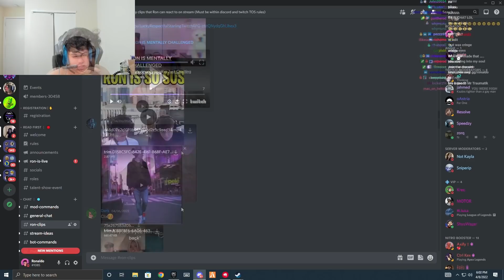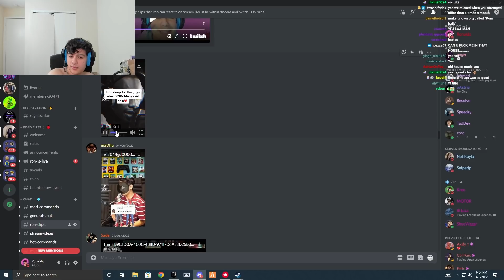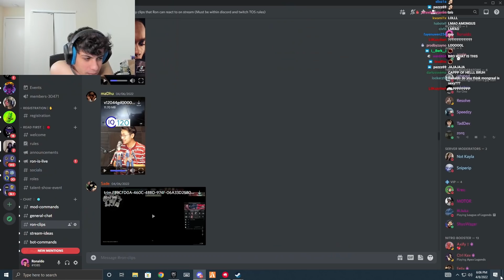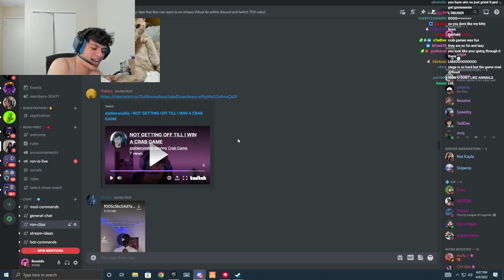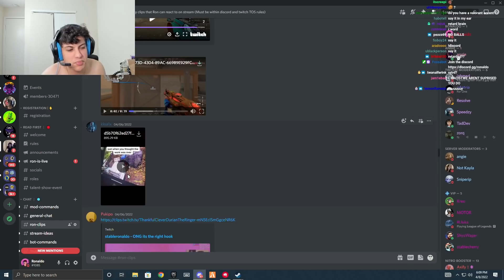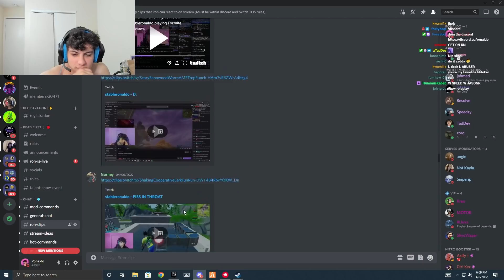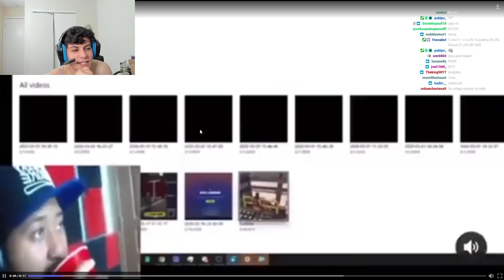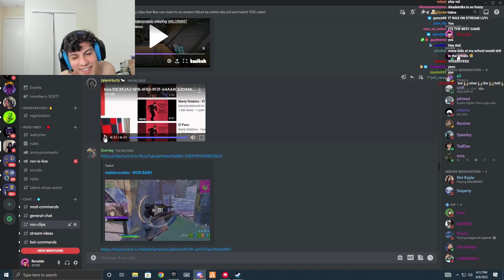Why TikTok is RUINING This Generation..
Use Code "StableRonaldo” in the Fortnite Item Shop ad​​​